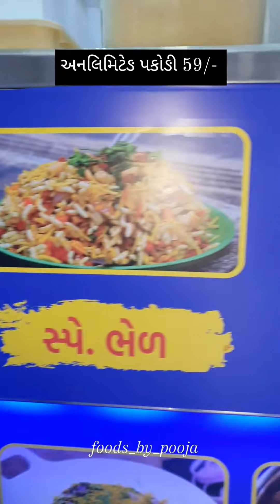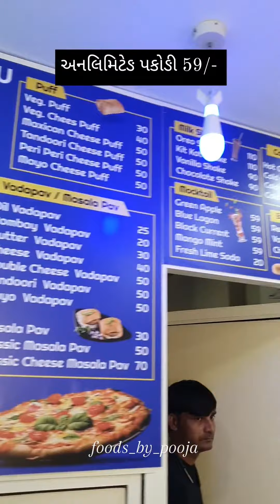Flavors of the Orient: Authentic Pad Thai Recipe | Foodie's Thai Street Food Adventure!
Embark on a culinary journey to the streets of Thailand with an authentic Pad Thai recipe! In this video, join me as I recreate the vibrant and aromatic flavors of this beloved Thai street food dish. Watch as we stir-fry rice noodles with succulent shrimp, tofu, crunchy bean sprouts, and zesty lime, all tossed in a tangy and savory Pad Thai sauce. The balance of sweet, sour, and savory flavors will transport you to the bustling streets of Thailand. Get ready to experience the flavors of the Orient in your own kitchen!

Enjoy the authentic taste of Pad Thai on your plate! 🍤🍜🌶️😋🎥

Enjoy your Thai street food adventure with an authentic Pad Thai recipe!

●CONTENT DISCLAIMER - IF YOU HAVE A COMPLAINT ABOUT SOMETHING OR FIND YOUR CONTENT IS BEING USED INCORRECTLY, PLEASE CONTACT ME/SEND A PRIVATE YOUTUBE MESSAGE FOR DELETING YOUR CONTENT BEFORE MAKING COPYRIGHT CLAIM.